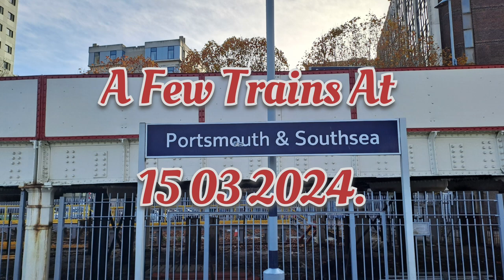A Few Trains At Portsmouth and Southsea 15 03 2024.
Here we see classes 158, 377, 450, and 444.

Filmed with Samsung Galaxy A33s
Edited with VN free editing software.